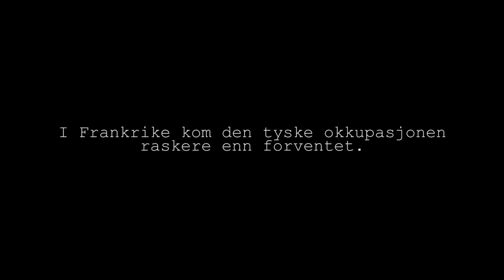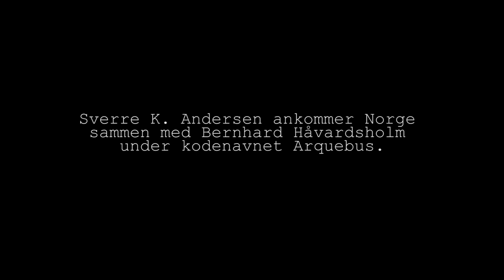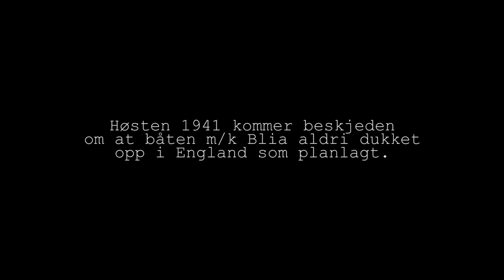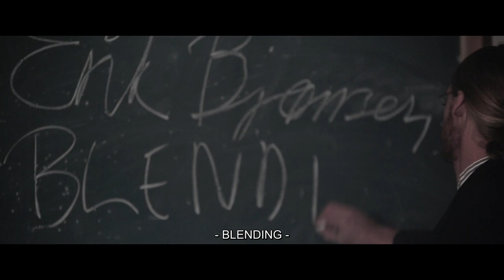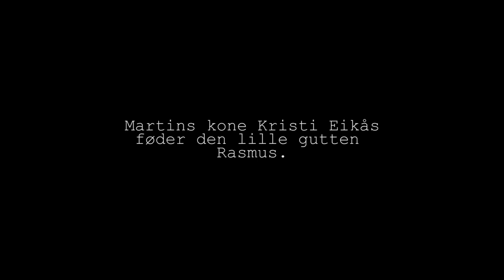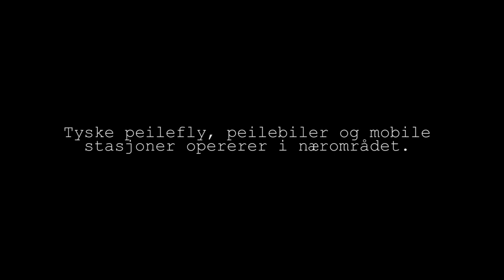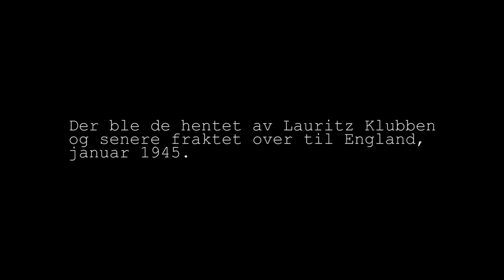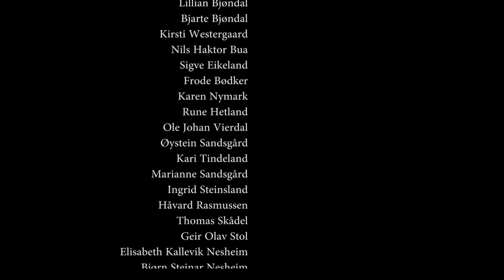Arquebus Fagert er landet HD - Norsk Undertekst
Basert på en sann historie fra andre verdenskrig får vi et innblikk i motstandsarbeidet til den høyt dekorerte telegrafisten Sverre K. Andersen. Play filmgruppe som ble opprettet for formålet, har brukt hele tre år på å ferdigstille prosjektet. Gjennom lokale sponsorer, frivillige organisasjoner og privatpersoner kan de stolt vise frem den lokal innspilte storfilmen Arquebus – Fagert er landet. Filmen viser til hvordan Sverre K. Andersen kom som nyutdannet spesialagent til Norge og hvordan han endte opp som etterretningsagent på Eikås gård på Bjoa. Filmen bruker mange av de originale stedene og tar for seg kjente hendelser fra historiebøker og direkte intervjuer fra involverte eller nær familie.